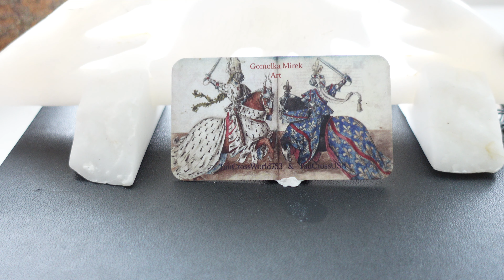Saint Francis of Assisi . Tau Cross Sterling silver . ETSY GOMOLKA ART